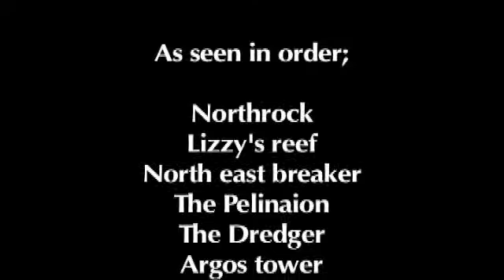Triangle Diving Mays update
Just a few of the places we have visited recently.